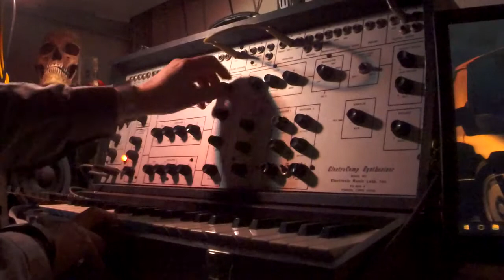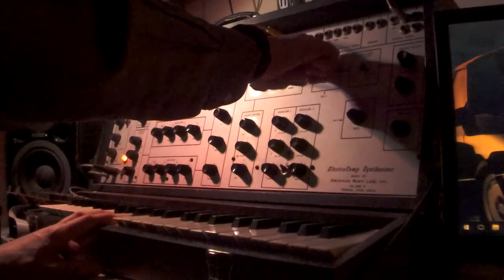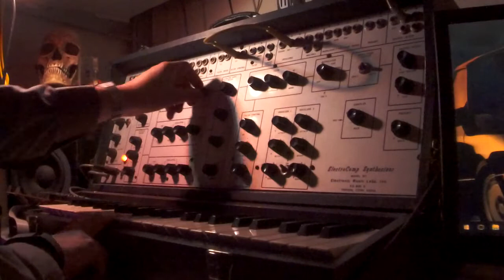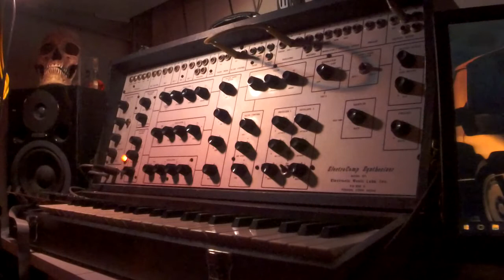EML 101 synth fun + drone 2/2